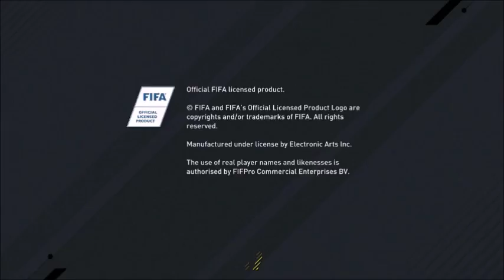Fifa 17 Santa Cruz vs ASNL Part 1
Family Friendly Gaming is sharing this game play video for Fifa 17.